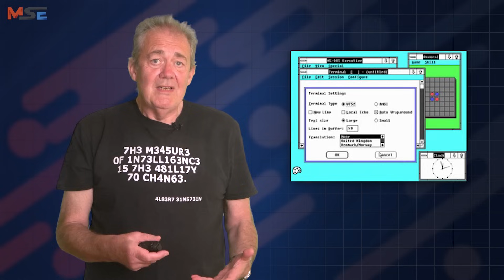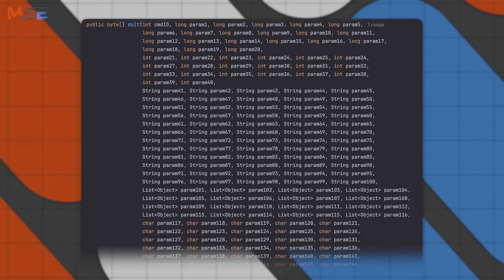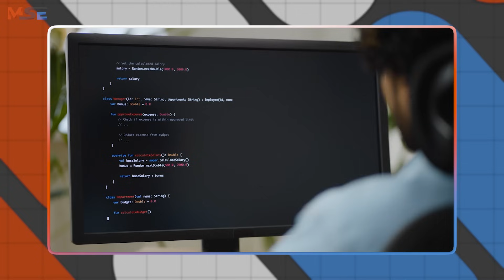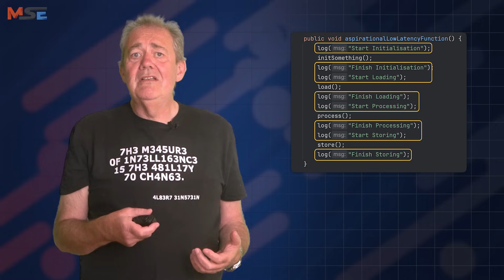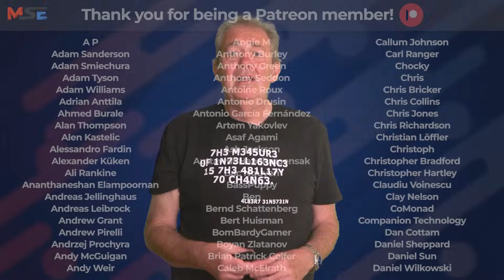Standout BAD HABITS Even Senior Programmers Have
What makes a software developer a bad programmer? Dave Farley creates a character made up of the worst habits he's come across in software engineering across his 40 year career, including some from senior developers at major organisations!

📚 DAVE'S NEW BOOK

A practical handbook packed with real-world advice to help you write better code, adopt effective developer habits, and build great software.

Tuple is a remote ensemble and pair programming app for macOS and Windows, designed to make you feel like you're collaborating in person. It’s got loads of developer-specific touches you just don’t see with generic screen-sharing tools.